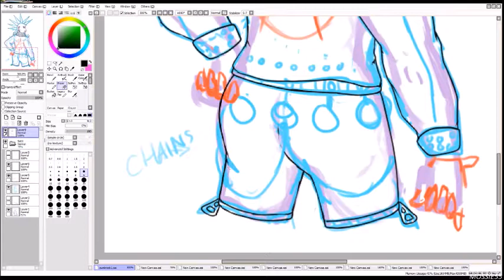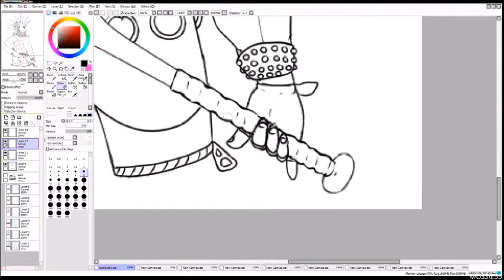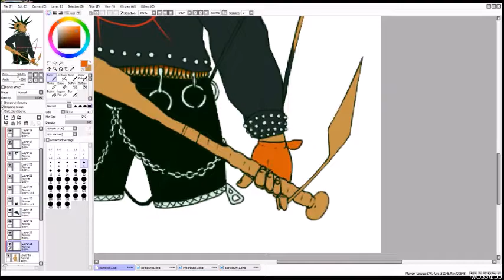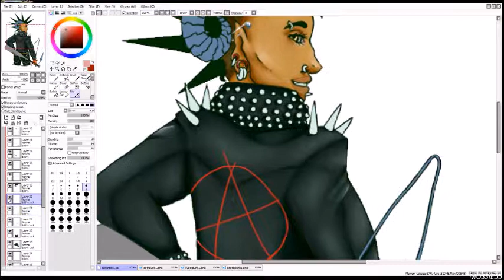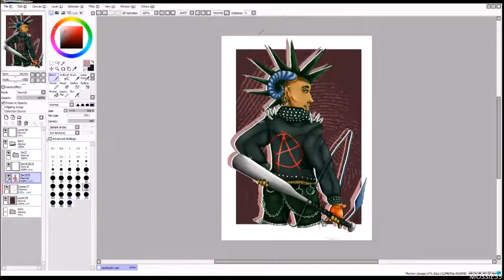OC Speedpaint: Punk Rock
You can't forget about punk rock.

Tools:
OBS

If you want to see this picture and more go to my instagram (@artist.mossie55) or my tumblr OR if you want to read more about my OC's and their stories go